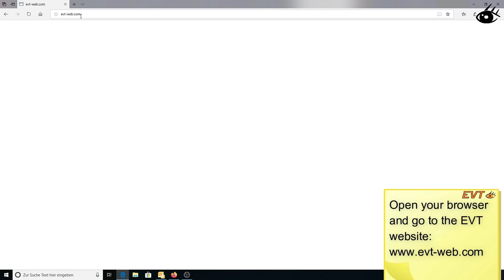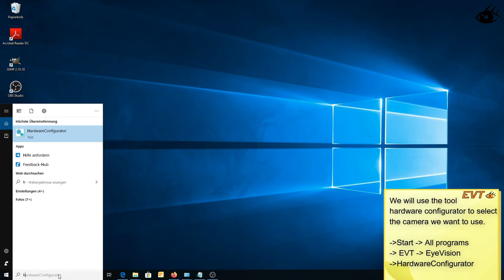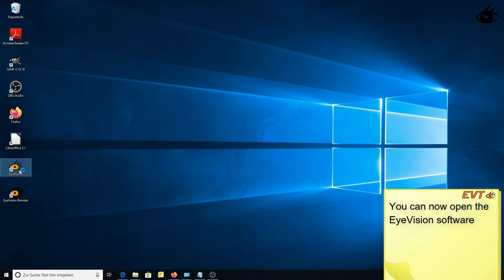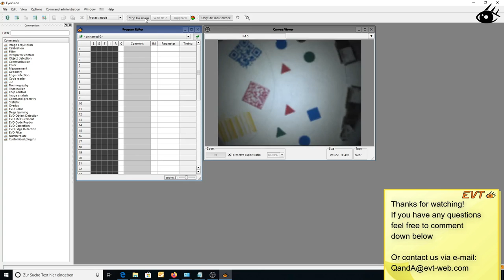How to download and start EyeVision (Tutorial #1)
In this short tutorial, we are going to download, install and start using the EyeVision software. Thanks to quick installation and universal application, the image processing software provides a fast, efficient and cost-effective solution for all application areas. Creating vision solutions, without programming skills in a few minutes.

Eye Vision Technology creats drag and drop solutions for nearly every machine vision task. OCR, OCV, DMC, QR or Barcode reading, high accuracy measurement for any kind of production, color inspection or object tracking and detection for robot vision.

The downloaded version is a demo Version, you have access to almost every function but need to close and reopen the software after 90min.